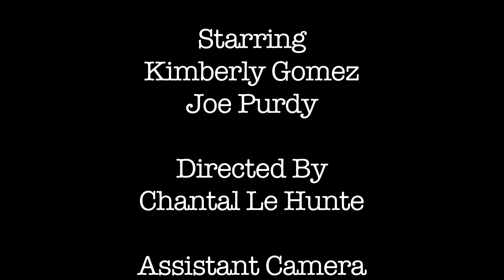Change - NYFA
NYFA Chekhovian excerise